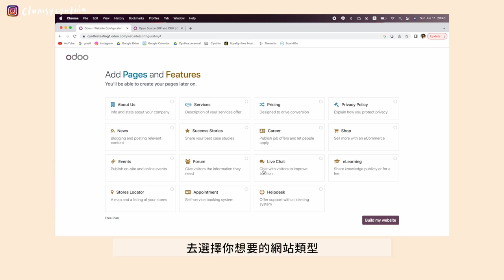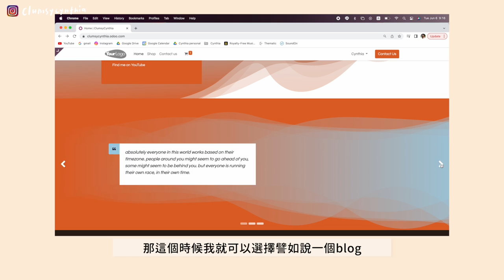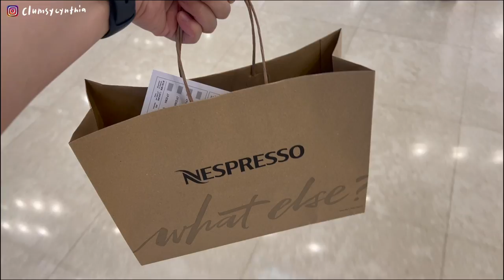VLOG | 一個人在香港的零社交小日子☕/沒什麼家鄉味的滷肉飯🇹🇼, 風乾番茄三明治🍅, 藍莓優格🫐/心心念念的綠茶擴香🍵, 新買了銀色首飾/超快速架網站的小幫手🤍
最近幾個月不是在旅行就是到處拍攝跑來跑去～
終於找了個週末好好在家放空跟煮飯（之前手受傷好長一段時間對廚房有點恐懼症哈哈哈）

今天也想和大家介紹一個來自比利時的ERP系統Odoo他們有很多不同的企業管理app 個人網站或電商都能一次搞定!
其中有個超簡單上手的website builder
註冊後只要選擇自己的需求和想要的風格
用內建的editor tool就可以輕鬆完成你想要的網站囉

現在註冊及set up都是免費，若有額外需求也可以隨時再upgrade
讓想要起步的朋友門檻大幅降低，有興趣的朋友記得去試試看呀!